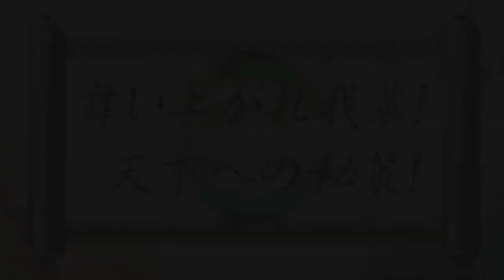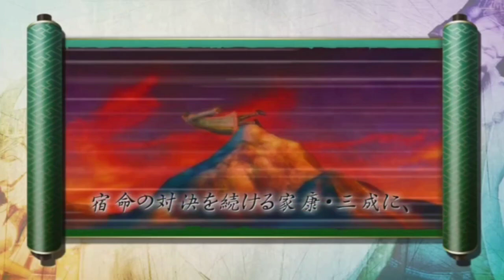Semua Cutscene Story Mode Yoshiaki Mogami - Basara 3 Utage